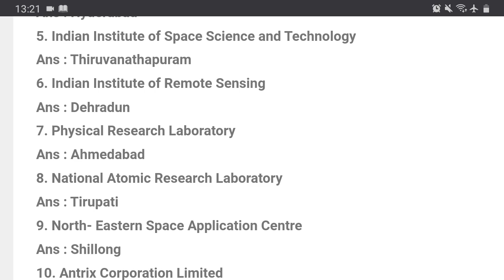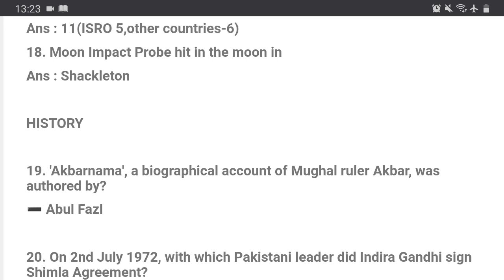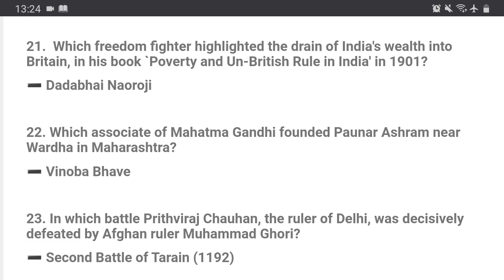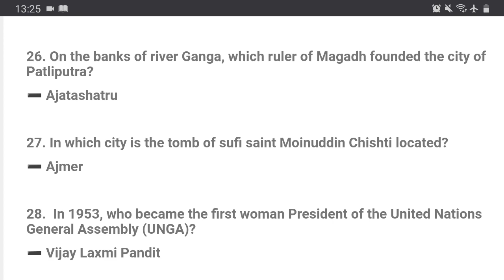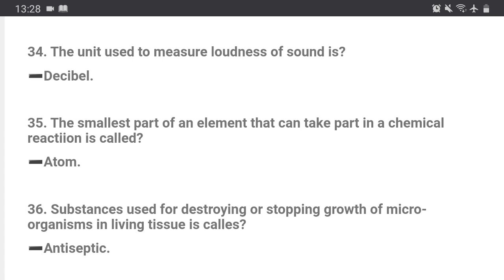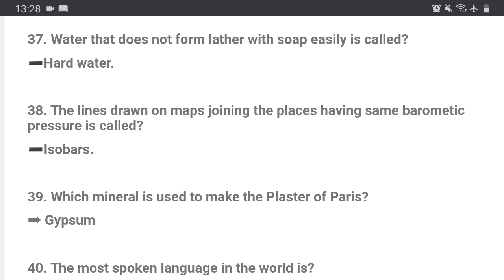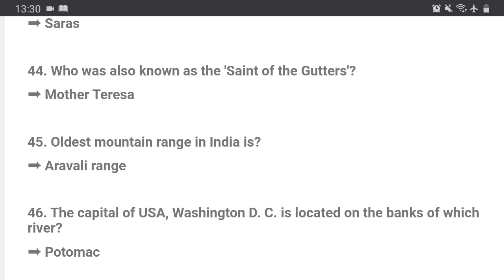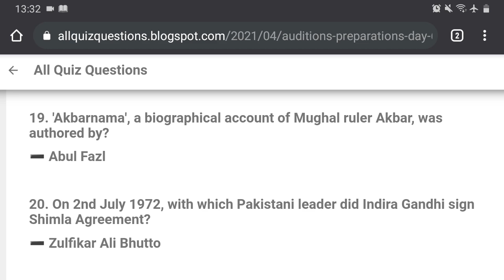Auditions Preparation - Day 6 | Evaru Meelo Koteeswarudu | Telugu IQ